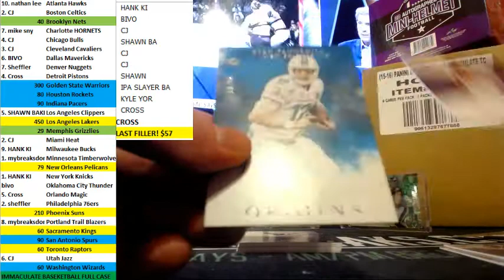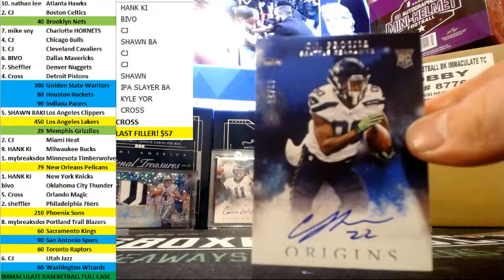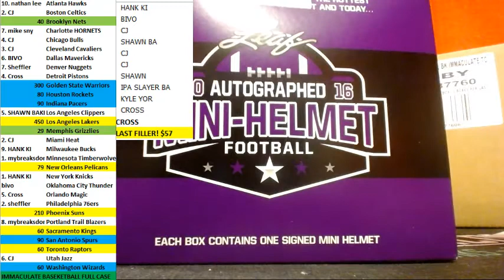2016 ORIGINS FOOTBALL 2016 LEAF MINI HELMET 2BOX BREAK #35